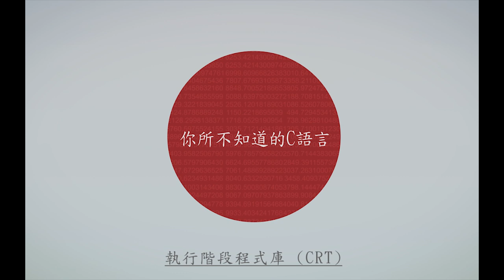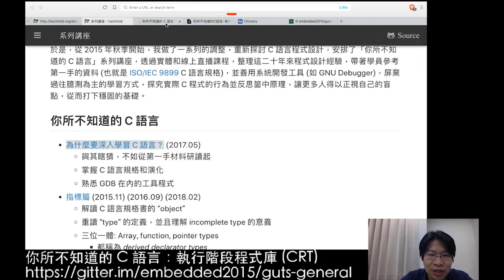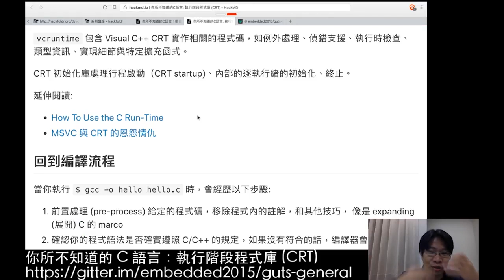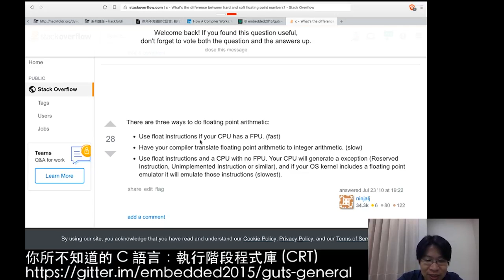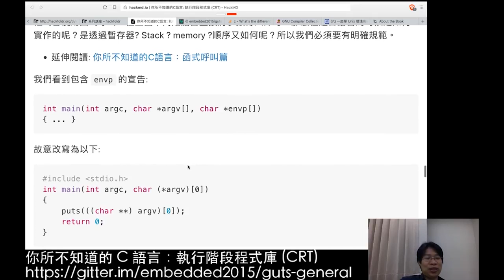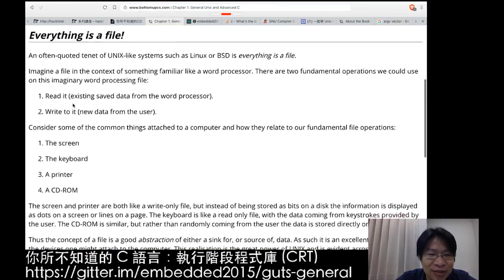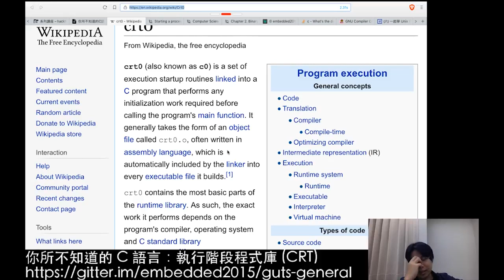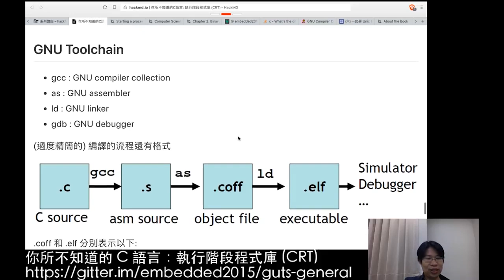你所不知道的 C 語言：執行階段程式庫 (CRT) (2018-12-15)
你想過 C 程式 int main(int argc, char *argv[]) 背後的運作原理嗎？想過 C 程式既然「從 main() 開始執行」，那從哪裡獲取 argv[] 的內容呢？以及最後 main 函式 return 數值時，又做了什麼處理，才能讓作業系統得知程式執行結果呢？又，atexit() 一類的函式如何確保在 C 程式執行終止階段，得以執行註冊的函式？

要解答上述疑惑，我們就需要理解就 C Run-Time Library (執行階段程式庫)。C 語言開發後，貝爾實驗室的 Dennis Ritchie 和 Brian Kernighan 就用 C 重寫了 90% 以上的 UNIX 系統函式，並把其中最常用的部分獨立出來，逐漸演化我們熟知的 stdio.h 和 stdlib.h 等標頭檔，而 C run-time library 也是如此成形。隨著 C 語言的廣泛流通，各個 C 編譯器的生產商/個體/團體都遵循老的傳統，在不同平台上都有相對應的 Standard Library，但大部分實現都是與各個平台有關的。為了縮減不同 C 編譯器間的落差，ANSI C 詳細規定 C 語言各個要素的具體含義和編譯器實作要求。

C Run-Time Library 內部包含初始化程式碼，還有錯誤處理機制 (例如 divide by zero 處理)。本次講座就帶著大家探討 C 語言底層的機制。